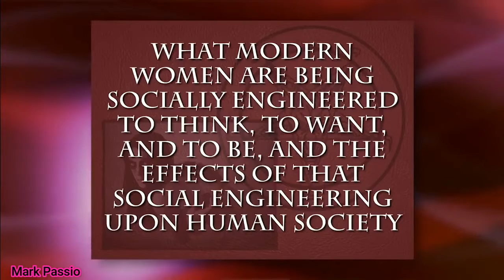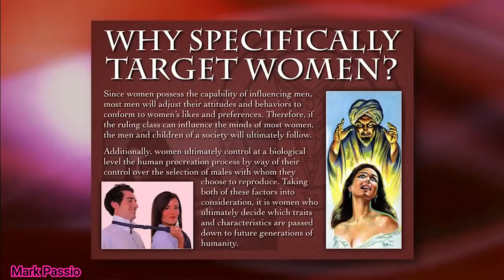Warum das system Frauen Manipuliert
Ausschnitt aus dem Vortrag:
Das unheilig Weibliche, Neo Feminismus & die Epi-Eugenik Agenda von Mark Passio Teil 1 GER DUB